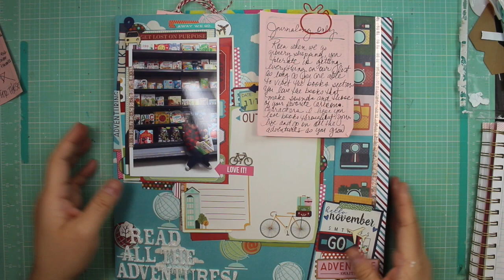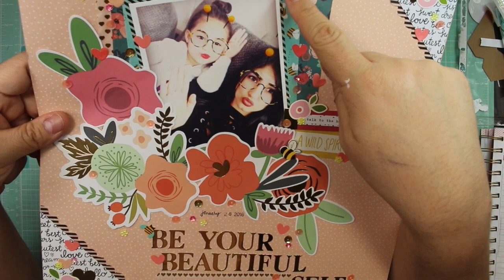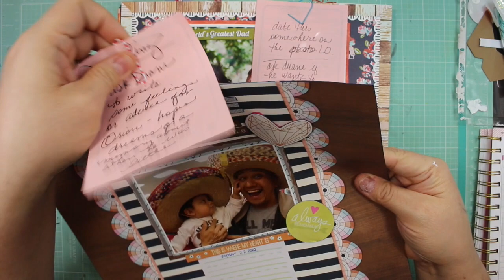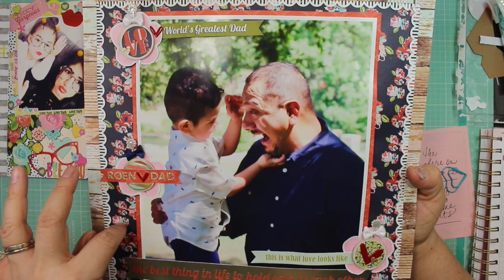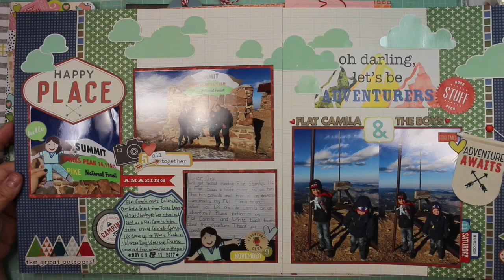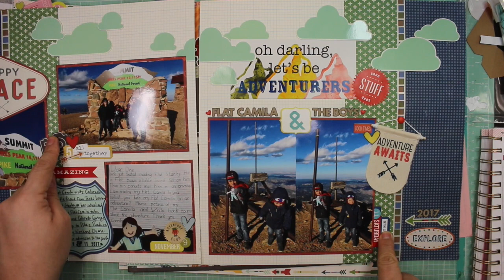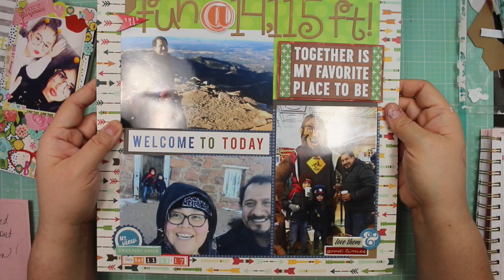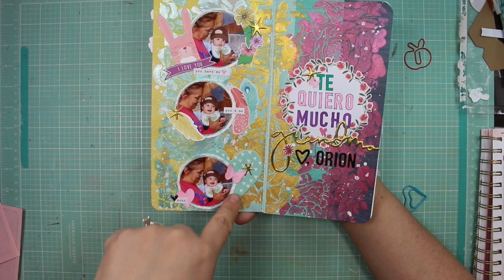June and July 2018 Layout Share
Hi crafty peeps!  This is an overview of the layouts that I created for June & July. I tried Travelers Notebooks for the first and second time. I hope you enjoy my chatty video.